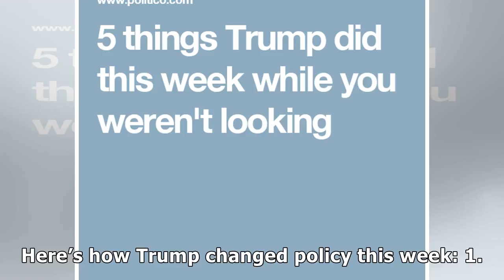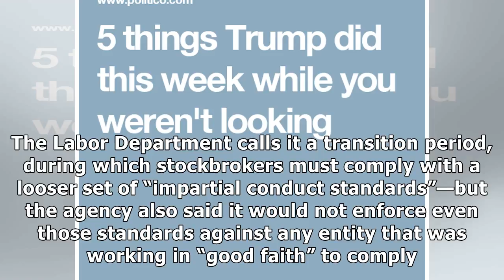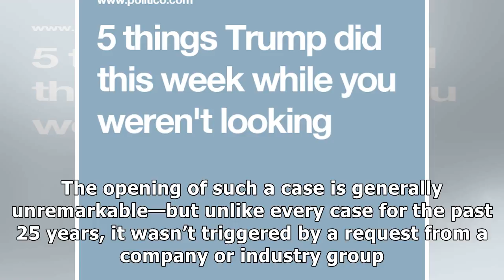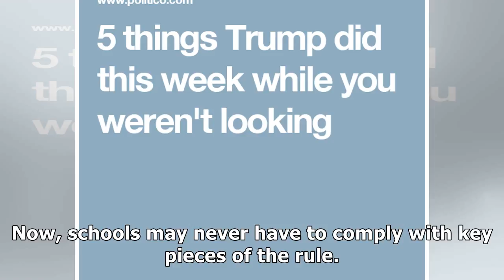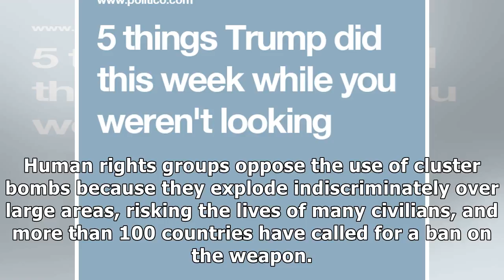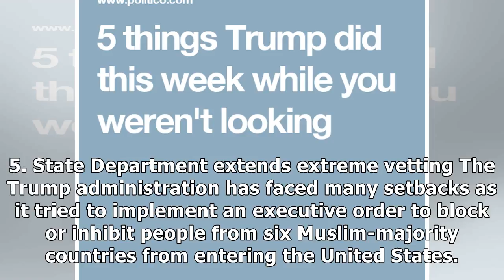5 things trump did this week while you weren't looking